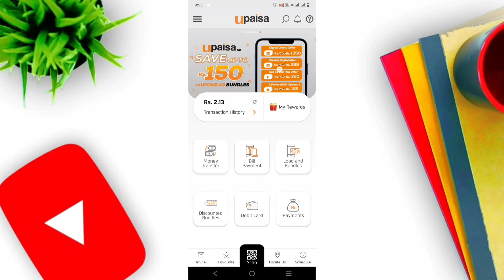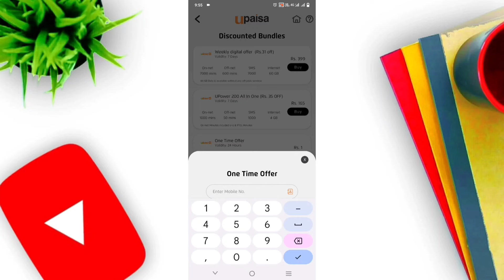1 Rupay main 1GB | Upaisa day rha hai 1 Rupay main 1GB | Ufone One GB in RS 1 offer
1 Rupay main 1GB | Upaisa day rha hai 1 Rupay main 1GB | Ufone One GB in RS 1 offer